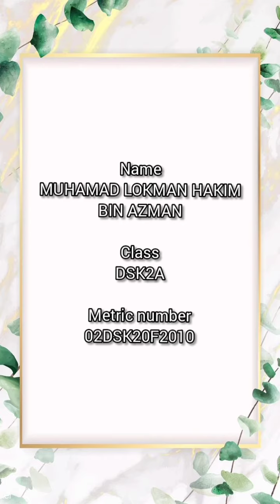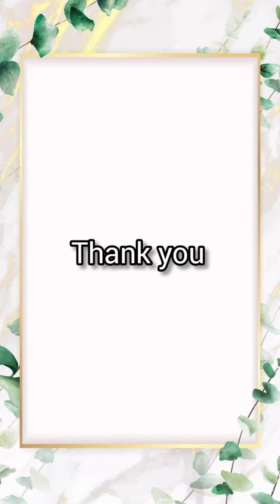Good Body Posture- Walking, Sitting and Standing